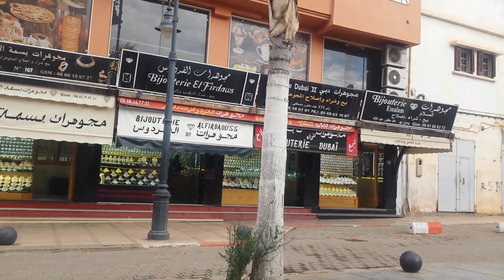جولة في شارع ابن سينا الطحطاحة وسنيما الاندلس مدينة بركان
اخواني اخواتي الف مرحبا بكم في قناة عبدالله البركاني يسعدني ويشرفني وجودكم دائما المرجوا منكم الاشتراك وتفعيل الجرس في هذه القناة فضلا وليس امرا ليصلكم كل جديد بارك الله فيكم وحفظكم الله وجزاكم الله خيرا تحياتي وسلامي وكل احترامي لكم